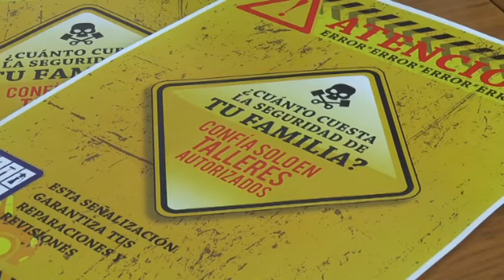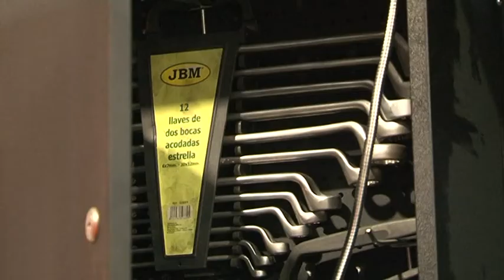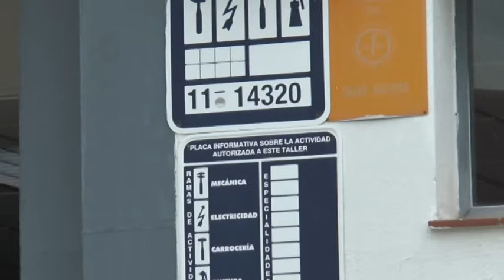TALLERES PIRATA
Ayuntamiento, propietarios de talleres y la Federación de Empresas del Metal inician una campaña informativa contra los talleres mecánicos ilegales en Chiclana. El presidente de este colectivo alerta del elevado incremento de talleres pirata que están fuera de la ley e invita a que regularicen su situación para que no suponga competencia desleal.